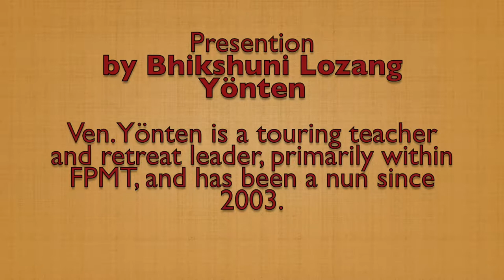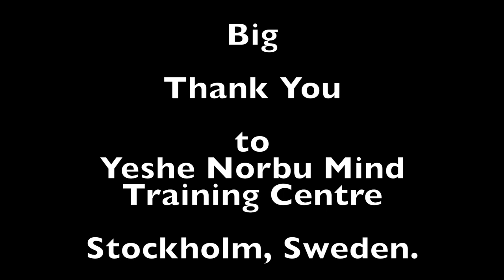Joyous Effort Last Session